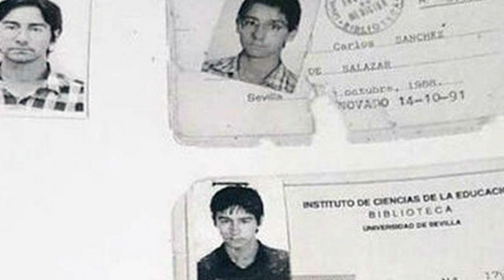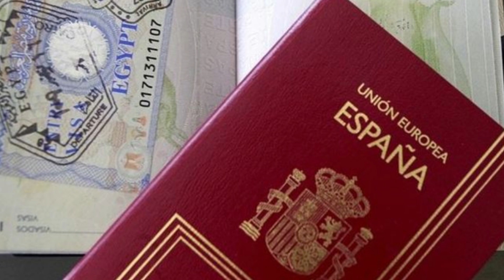Молодой доктор внезапно исчез в 1996 году, но 20 лет спустя ему пришлось исчезнуть ещё раз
Большинство людей мечтают найти хорошую работу и разбогатеть, но не учитывают огромные стрессы, которые будут испытывать, поднимаясь по карьерной лестнице.